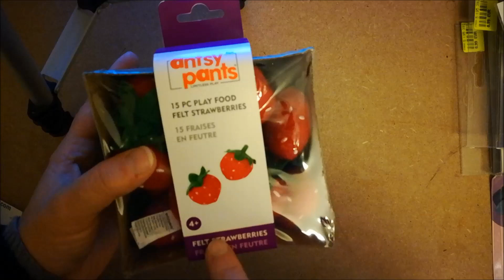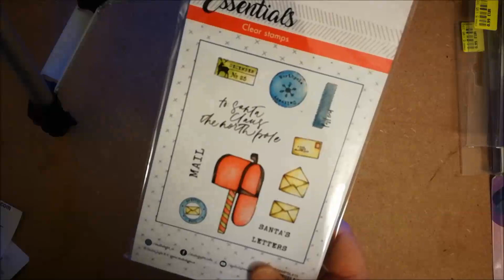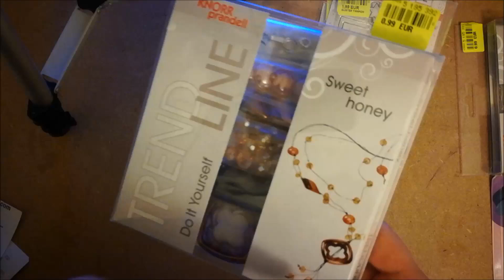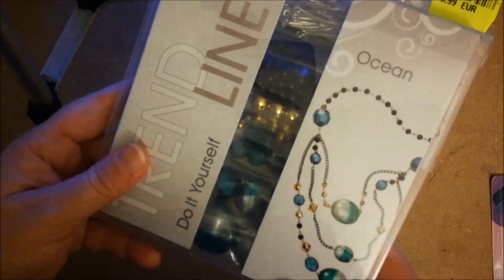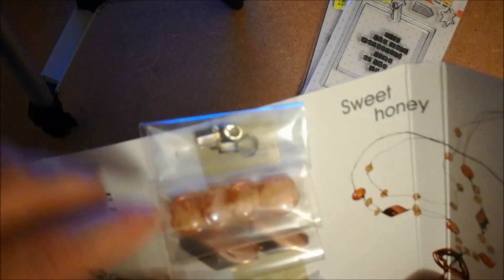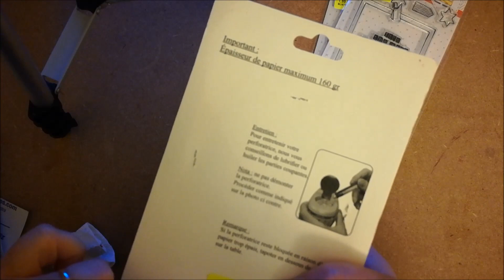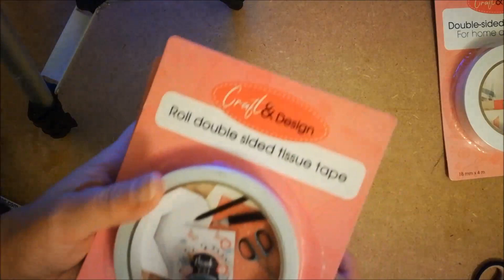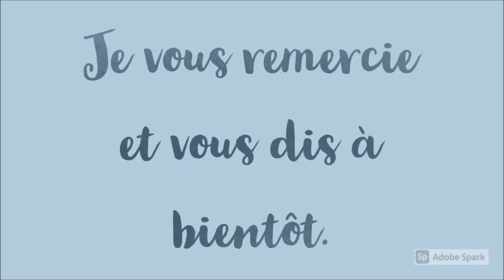Haul Noz et Action : Réassort avant le confinement novembre 2020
Dans cette vidéo, je vous montre les achats que j'ai effectués samedi 2ç novembre 2020 afin de faire un réassort de consommables avant le début du confinement de novembre.

Bon visionnage, bonne réalisation et amusez vous.

Un petit pouce bleu si vous en voulez d'autres.

Nous approchons les 730 abonnés. Je suis heureuse de partager cette belle aventure avec vous.